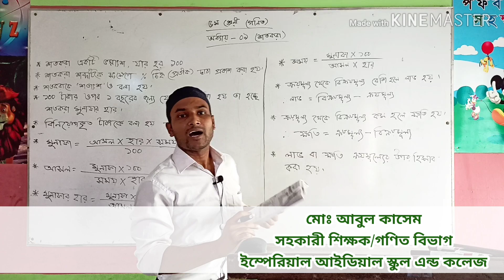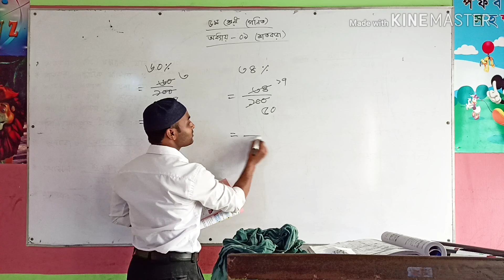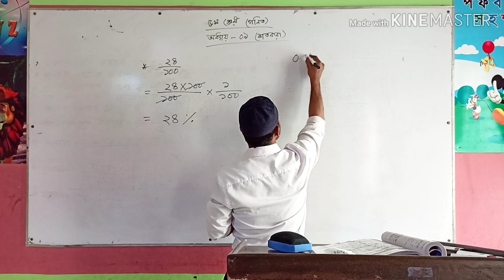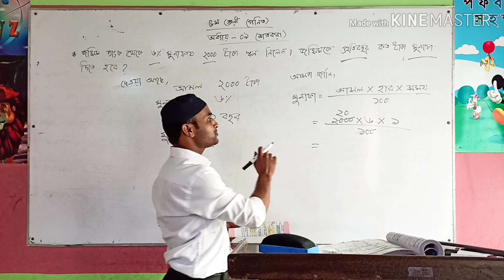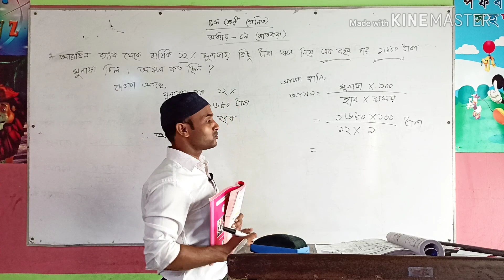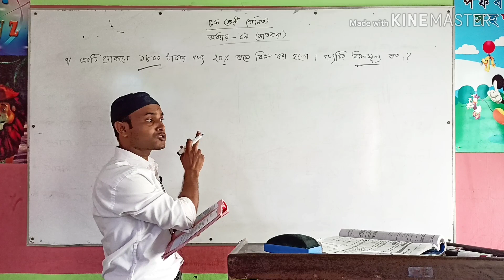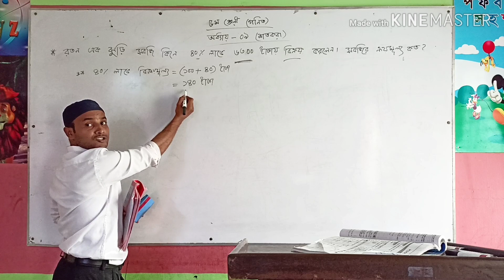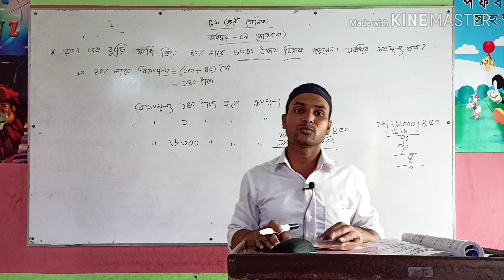১১/০৬/২০২০ ইং, পঞ্চম শ্রেণী (প্রাথমিক গণিত) অনলাইন ক্লাস। অধ্যায়-৯ম(শতকরা)।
শ্রেণী - পঞ্চম
বিষয়- গণিত
অধ্যায়ঃ ৯ম(শতকরা)

লেকচার
কাশেম হোসেন
সহকারী শিক্ষক (গণিত বিভাগ)